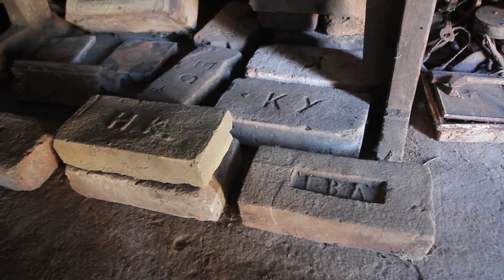В гостях у Ковпаківці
Олександр Бондаренко - художник і педагог, краєзнавець і етнограф, господар музею — садиби  в селі Ковпаківка Магдалинівського району, що на Дніпропетровщині створив унікальний музей.
 Також в селі стоїть давно встановлений півень, який співає на три області, позначаючи місце сходження Полтавської, Дніпропетровської і Харківської областей.
Більшість відвідувачів музею-садиби — це жителі Магдалинівського району, є з області, й з дальших країв, але таких поки-що менше.
Мій шлях і художника, і збирача старожитностей  почався із знайомства з Олександром Григоровичем Нем’ятим (прим.авт.: талановитим художником і викладачем театрально-художнього коледжу). Я познайомився з ним в 2000 році, ходив тоді до другого класу. В нашому селі є його дача, він малює краєвиди нашої мальовничої місцевості вже з років тридцять. Я малював у школі. Перемагав на конкурсах місцевих, районних. І до нього мене повела мати. Олександр Григорович почав вчити мене і надихнув ідеєю створення музею. Бо старовинні речі — вони унікальні, рідкісні. Це народне надбання, яке треба зберігати. Було мені десь років дев’ять, коли я під впливом Олександра  Нем’ятого почав збирати старовинні речі для його музею. А приблизно в 13 років я вирішив, що буду збирати старожитності для свого майбутнього музею. Він готував мене і до вступу в коледж. За його порадою я пішов навчатися на факультет народно-прикладного мистецтва.
— Музей-садибу відкрито на обійсті, зведеному всередині 19 століття, десь 150 років тому. Це — глинобитна хата на сохах. Побудована на два відділення і має дві печі. Вони відновлені, функціонують і зараз, також є сарай  на три відділення і погрібник. Як це мені дісталося? Там жила родина Овсієнків і остання мешканка цієї хати була Овсієнко Галина Андріївна — інвалід дитинства, яка ще за життя заповідала, щоб в її будинку був створений музей, бо тут бували різні митці, формувалося  культурне середовище. Сумніву не було, що музей буде. Мої батьки — Валерій Анатолійович  і Світлана Миколаївна мене дуже підтримують і допомагають у цій справі, в цьому захопленні. То ж сукупність обставин і посприяла створенню музею-садиби.
 Мої перші надбання — це найпростіші і найбільш вживані речі: глечик, рушничок якийсь простенький, рубель, чавунна праска, ікона, яка належала нашій родині. Моя спеціалізація — народний побут, народне мистецтво, мене цікавить те, що зроблене своїми руками, в одному екземплярі і бажано, щоб ця річ походила з нашого регіону, а саме, відшукана в Ковпаківці чи в селах нашого Магдалинівського району. А найбільш цікаві для мене — це розписні скрині: є така, що знайшов ще дитиною, а остання знахідка з’явилася десь тиждень назад, мені її подарували ковпаківці.  І зараз не я йду, а до мене надходить інформація, що в кого є для музею, бо всі вже знають, чим я займаюсь стільки років. В мене велика колекція дерев’яних речей, є вироби з каменю, полотна, є килими, рушники, сорочки, ковальські знаряддя… Ткацький верстат привіз з Котівки, придбав у «алкашів». На жаль, вони мені не розкажуть, хто на ньому ткав, їх цікавить зовсім інше. Пошуки раритетів не завжди проходять гарно й красиво. На початках я обходив все село, пізніше мене батько вивозив в сусідні села і я йшов вулицею, придивляючись, де більш старі хати, де люди живуть. Заходив, представлявся, розповідав, чим займаюсь, що мене цікавить, за гроші ці речі купував і таким чином поповнював своє зібрання. Але й зараз є люди, які хочуть мені щось подарувати, а є такі, що хочуть продати якусь річ.
У мене музей живий, тому можна роздивлятися і навіть деякі побутові речі взяти до рук, спробувати повторити те, що робили з їхньою допомогою пращури. Скажу, що не дай Боже, якийсь армагедон трапився, я зі своєю колекцією вижив би. Є повний, комплексний набір інструментів для  всіх сфер життя: від плуга до ткацького верстата. Є і віз, ярма, серпи,  ціпи, віялки, жорна… Весь цикл — від гайки до брички…

А подолати відстань у майже 100 км від Дніпра до Ковпаківки і побувати в музеї-садибі Олександра Бондаренка треба обов’язково. Побачити все, як кажуть, на власні очі і поринути у світ історичного минулого.